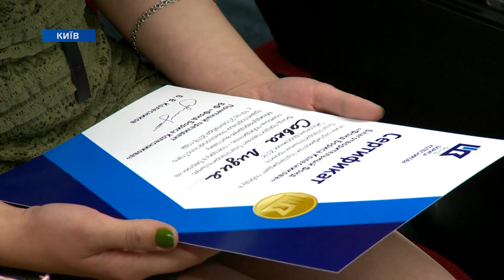Українські залізничники відвідають виставку "InnoTrans"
23 травня благодійний фонд Бориса Колеснікова підбив підсумки всеукраїнського освітнього проекту Залізничник 2018. На урочистій прес-конференції у Києві були оголошені імена переможців конкурсу, які вже у вересні побувають на провідному транспортному форумі у Берліні.